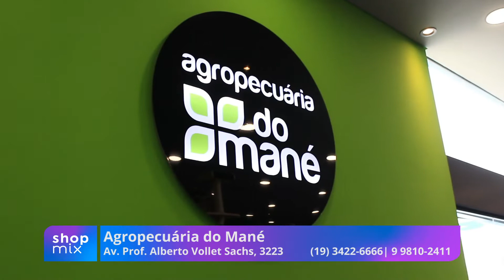Agropecuária do Mané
Nosso tour pelas lojas da Agropecuária do Mané não terminaram!

Hoje fomos na loja da Vollet Sachs, e você precisa ver como ela é enorme e completa! Para você ter noção, até elevador tem na loja!

Venha comprar os produtos para seu pet ou o seu jardim aqui!